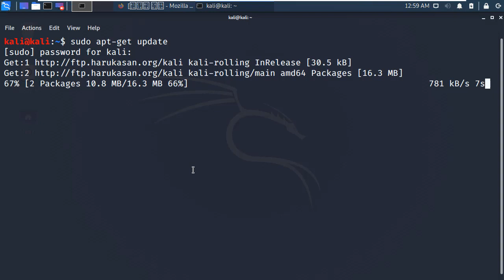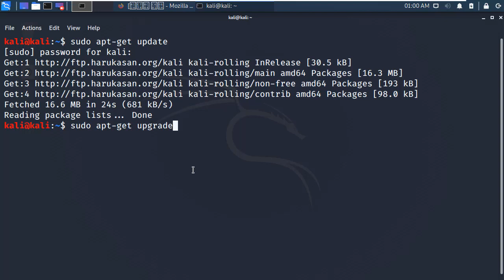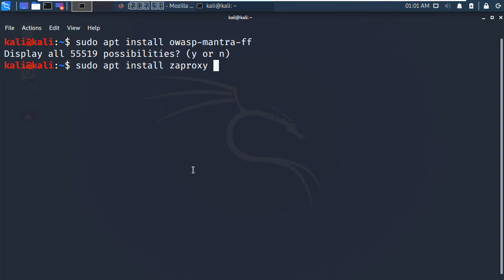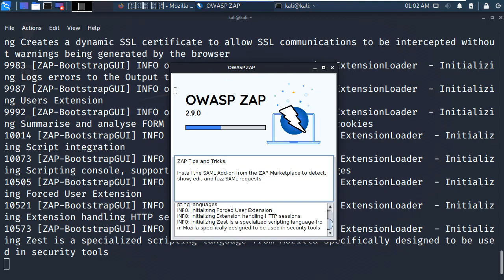칼리 2020버전에 OWASP ZAP 프록시 도구 설치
보안프로젝트 )에서 제공하는 IT보안 강의입니다. 이번 강의 주제는 "칼리 2020버전에 OWASP ZAP 프록시 도구 설치" 입니다.